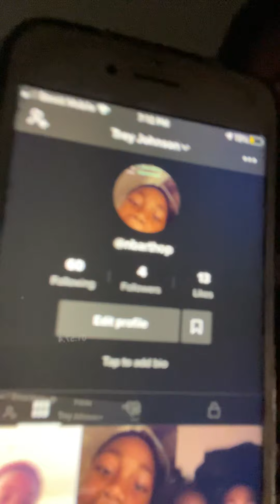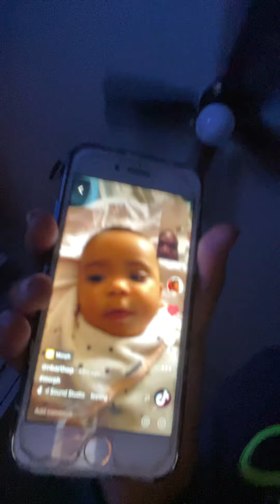December 9, 2020